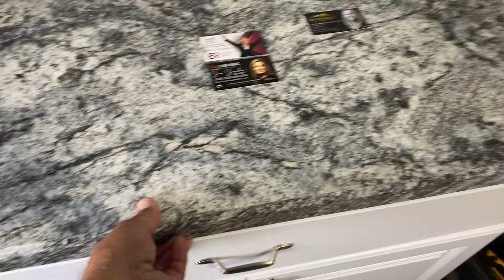Just throw it down flipper!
Flips are fun. They try to cut corners to make as much money as they can without concern for quality. Someone will skip the home inspection on these flips and have buyer remorse after that move in. Can’t believe they didn’t secure the countertop down